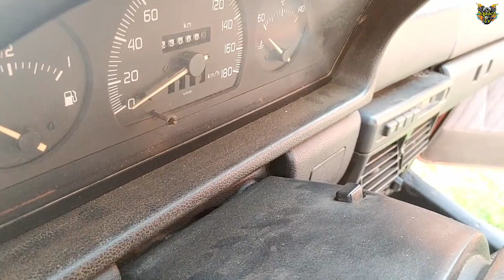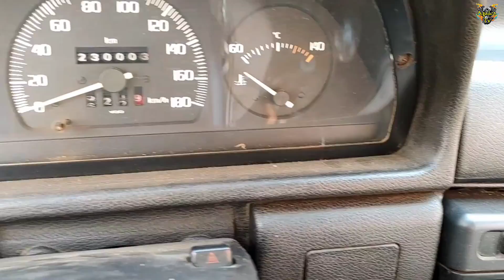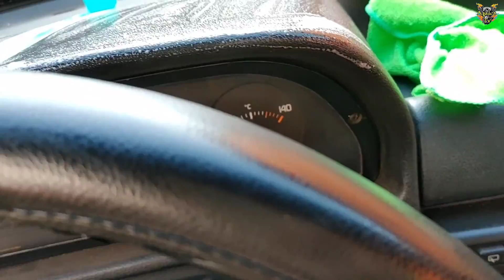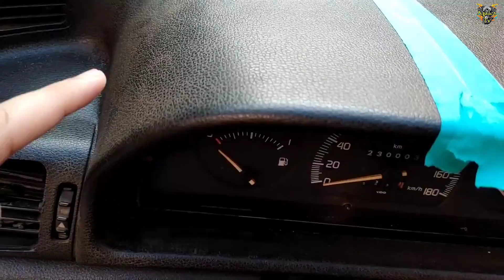Como Limpar Painel e Plásticos Interno do Carro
No vídeo de hoje vou ensinar como limpar o painel do carro encardido e muito sujo, vou mostrar o passo a passo de forma caseira uma mistura caseira para fazer uma Limpeza profunda no painel e nos plásticos interno e para gravar essa dica vou pegar o Uno de leilão que ficou abandonado e o painel esta muito sujo e vou dar um trato e vai ficar limpo e restaurado.